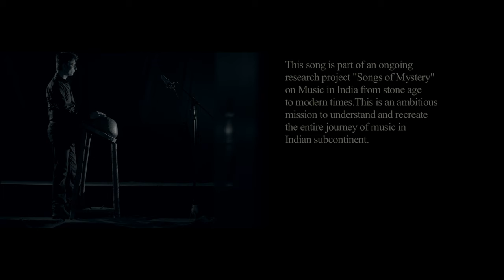MOHENJO DARO: A Song of Mystery? | Shail Vyas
MOHENJO DARO: A Song of Mystery
Project: Songs of Mystery
Concept, Research and Music: Shail Vyas

5000 Years Old Music - Recreated Today

This video song is part of an ongoing research project - Songs of Mystery.
It is an independent research going on since 2011.

It is an ambitious mission to understand and recreate the journey of music in Indian subcontinent from Indus Valley to Vedic, Epic (Ramayan, Mahabharat) and later times in India.

"Mohenjo Daro: A Song of Mystery" is an artistic representation of the underlying research work and depicts rise and mysterious fall of the ancient civilization of Indus Valley. It was an era of peace, harmony and art. Its grand cities found at places like Mohenjo Daro, Dholaveera, Rakhighadi, Lothal and many more, are telling many stories, but we don't fully understand  yet.

Modern instruments are used to complete the story and to examine and show the possibility of using these ancient instruments in modern context.

ADVISORY BOARD

Dr. R. S. Bisht
Joint Director General (Retd.), Archaeological Survey of India

Dr. Arvind Jamkhedkar
Chairman, Indian Historical Research Centre; Chancellor, Deccan College

Dr. Vasant Shinde
Vice Chancellor, Deccan College

Dr. Kirit Mankodi
Former Director of Project for Indian Cultural Studies

​Dr. Arjun Deo Charan
Vice Chairman, National School of Drama; former Chairman of Rajasthan Sangeet Natak Academy

Shri Avinash Oak
Award winning sound engineer of films like Devdas, Mohabbatein, Sarfarosh, Rudali, Machis and many more;

Shri Kersi Lord
One of the most senior arranger/composer of Indian Film Industry

Video Director: Shail Vyas
Executive Producer: Bhavesh Panchmatia
D.O.P.: Aamir Lal
Choreographer: Kiran Giri
Art Director: Sunil Musle
Costume: Jagruti Parmar
Production Manager: Manoj Dharmot
Editor: Saheb Bagchi
Colorist: Himanshu Gohil
Recorded, mixed and mastered by Shail Vyas
Additional recording: Sanjay Thapa

This is a work in progress, some of the instruments shown are early prototypes and high end technologies were used to model the sound.
This project is NOT related to the movie "Mohenjo Daro" starring Hrithik Roshan & Pooja Hegde in any way.